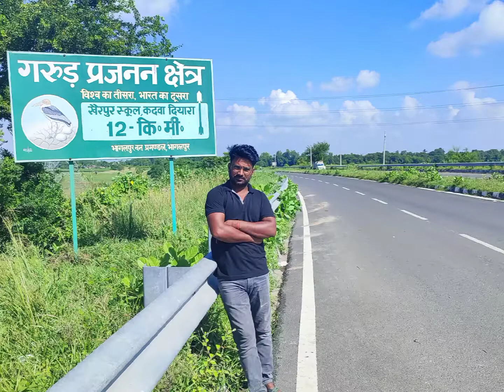गरुड़ पर्जनन क्षेत्र भागलपुर कदवा naugchia 🚶🚶🏇🏇|| desi galiyara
bhart ka dusra or Bihar pahla wisaw ka tisra asthan garur parjanan kshetra yaha aaye to horan na bajaye horan bajana sakhat mana h.